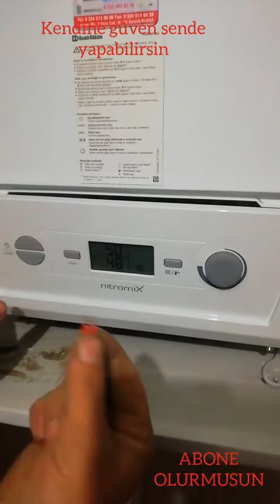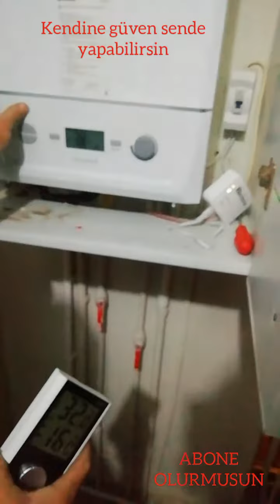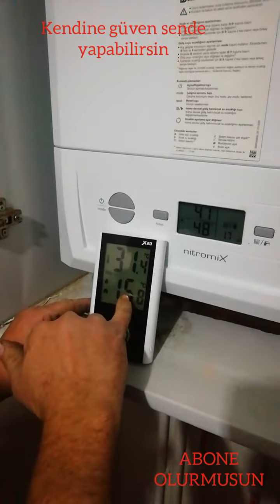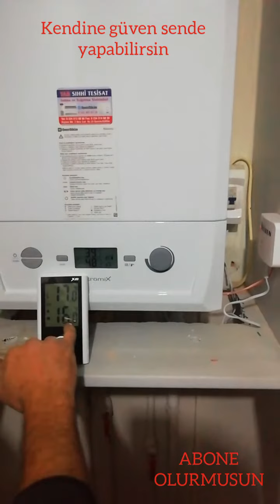DEMİRDÖKÜM NİTROMİX KOMBİ KABLOSUZ BEİZEN MARKA ODA TERMOSTATI MONTAJI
Demirdöküm nitromix oda termostatı montajı